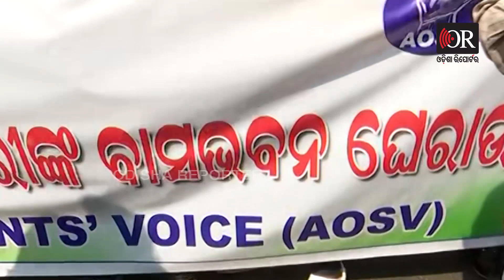‘ଉଚ୍ଚ ଶିକ୍ଷାମନ୍ତ୍ରୀ ଯେଉଁ ଆଡେ ଯିବେ ଅଣ୍ତା ମାରିବୁ’ | Odisha Reporter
ରାଜ୍ୟରେ ଛାତ୍ର ସଂସଦ ନିର୍ବାଚନ କରିବା ଦାବୀରେ ଉଚ୍ଚ ଶିକ୍ଷାମନ୍ତ୍ରୀଙ୍କ ବାସଭବନ ଘେରିଲା ଛାତ୍ର କଂଗ୍ରେସ । ଶୁଣନ୍ତୁ ଏନେଇ କଣ କହୁଛନ୍ତି ଛାତ୍ର କଂଗ୍ରେସର ନେତା ମାନେ ।